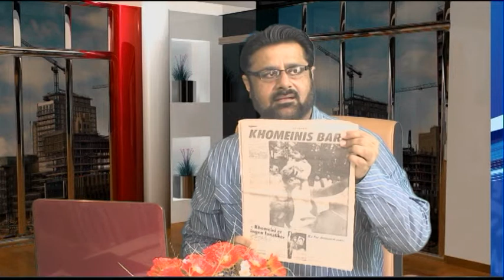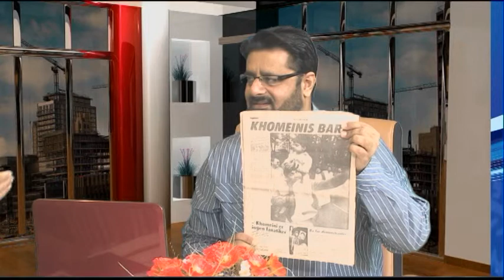SUBH E HIDAYAT PART 3 08 04 14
SUBH E HIDAYAT PRESENTED BY M . FAROOQ NAZAR AND SYEDA ZEHRA NAQVI